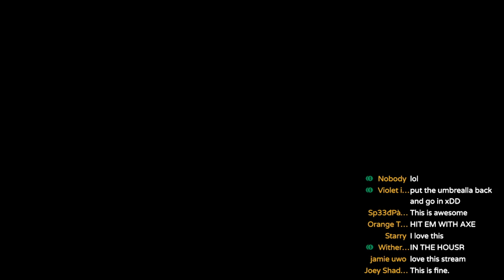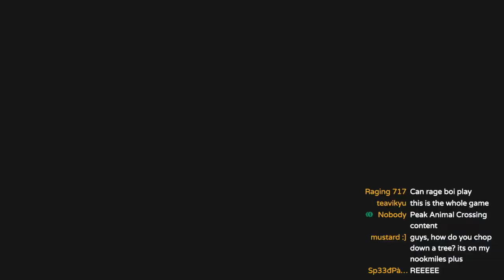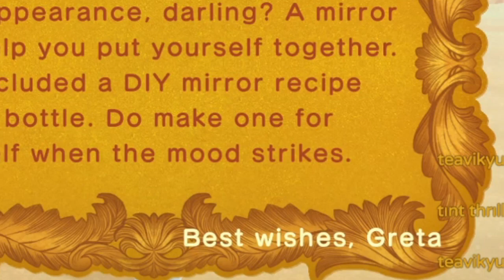I Invited VIEWERS to my Animal Crossing: New Horizons Island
I WAS SMACKED WITH MANY NETS. But did we have a good time? ABSOLUTELY. This game is so much fun with others.

This video focuses on my first attempt to bring viewers to my island in Animal Crossing New Horizons island. I allowed them to go to my Nook store, have fun, and use nets to play games. Try ACNH sometime with your friends!